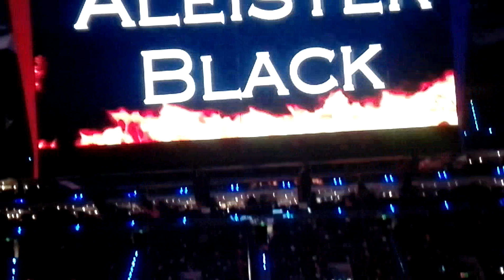Aleister Black se lleva la victoria tras aplicar Black Mass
Aleister Black derrota en trepidante lucha a Andrade en el Live Event México SuperShow 2019 en la Arena Cuidad de México